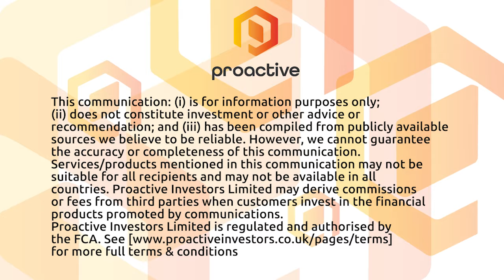MAS Gold Corp awaits results from drilling on its North Lake Deposit in Saskatchewan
MAS Gold Corp CEO Jim Engdahl joined Proactive's Stephen Gunnion with news that the company has completed drilling on its North Lake Deposit in Saskatchewan.

The Canadian mineral exploration company focused on gold exploration projects in the prospective La Ronge Gold Belt, said a total of 4,123.5 meters were completed over 34 diamond drill holes.
Engdahl telling Proactive that samples are currently being processed and delivered to SRC Lab in Saskatchewan’s Saskatoon city.